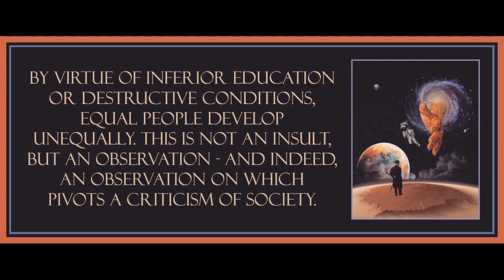Chapter 3 from The End of Utopia by Russell Jacoby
Art is by Trash Riot.